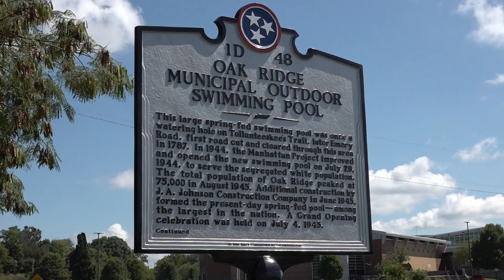Community working to save historic Oak Ridge Outdoor Pool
The city has gone back and forth on demolishing the pool due to the number of problems it has. But the community is working to save it.